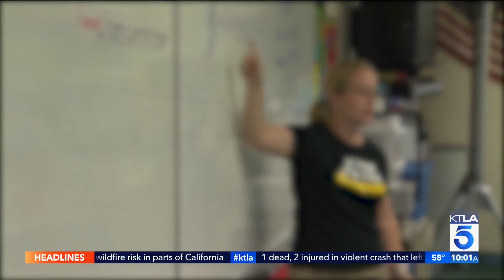99% of LAUSD teachers and 97% of all employees meet COVID vaccine requirements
This aired on the KTLA 5 Morning News on Oct. 19, 2021.